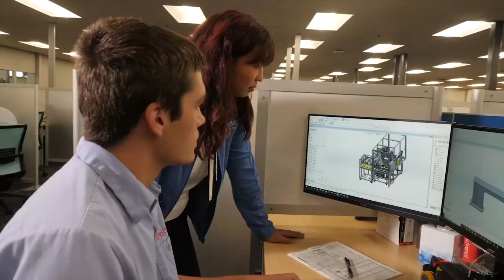DENSO Benefits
DENSO Careers – If you’re looking to work for a global Fortune 500 company, want to change how the world moves, or you simply like to work with your hands - join